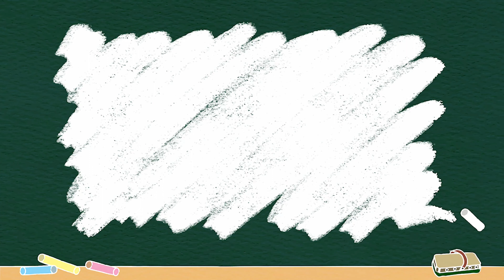Tebak Watak Anime Lets & Go! TRF Victorys!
biar makin rajin upload! Sama bisa traktir temen temen di yayasan rehab